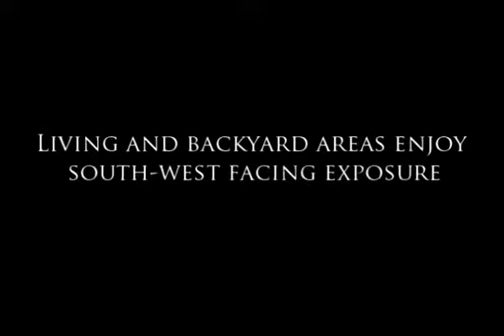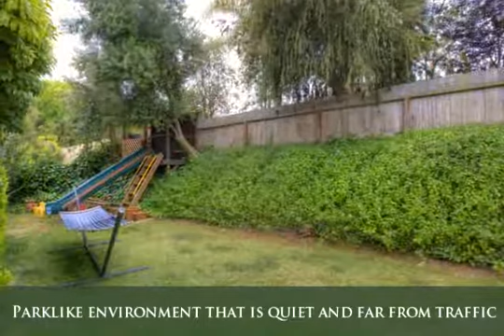2481 Oakridge Cove Del Mar, CA 92014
Great home on quiet cul-de-sac in Del Mar. Close to award winning schools, beach, Torrey Pines Reserve, shops and more! Move in ready, yet plenty of room to expand or add a pool